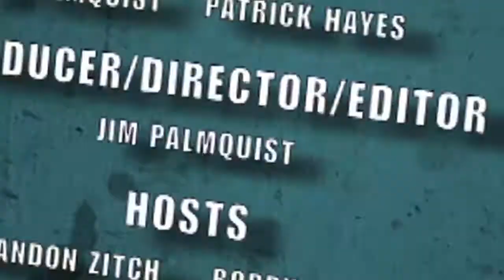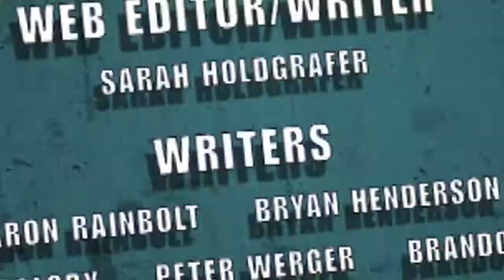Nerdlocker Comic Book Review - All Star Western #0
- Brandon reviews the latest issue of All-Star Western!

All-Star Western #0
Written by: Justin Gray and Jimmy Palmiotti
Art by: Moritat
Cover by: Ariel Olivetti
On Sale Date: September 26, 2012
Special thanks to DC Comics. For more info on comics, video games, movies and anything else nerd, check out Nerdlocker.com, a place for your inner nerd